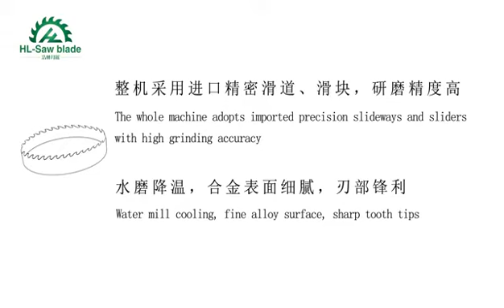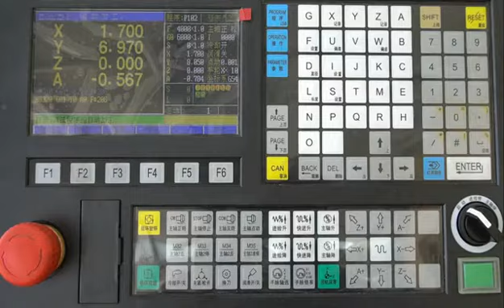Band saw blade CNC side grinder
Alloy saw blade CNC side grinder is designed for grinding sides of saw blade, trim and grind the size and flatness of both sides of saw blade. The grinding size, height and angle of the grinding head motor can be adjusted precisely, improve the precision of saw blade greatly.